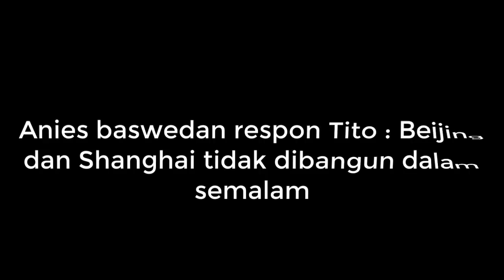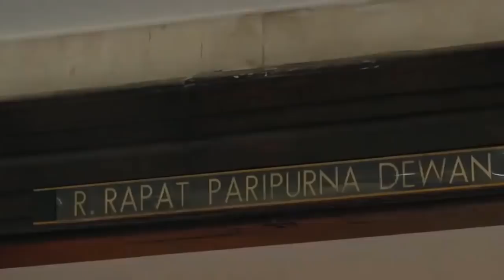TAK TERDUG4!!! INI RESPON ANIES SAAT TITO KARNAVIAN SEBUT JAKARTA SEPERTI K4MPUNG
TAK TERDUGA!!! INI RESPON ANIES SAAT TITO KARNAVIAN SEBUT JAKARTA SEPERTI K4MPUNG

TAK TERDUGA!!!, INI RESPON ANIES, SAAT TITO KARNAVIAN ,SEBUT JAKARTA SEPERTI KAMPUNG,BABE,ANIES BASWEDAN,TITO KARNAVIAN,DKI JAKARTA,TITO SINDIR ANIES BASWEDAN,JAKARTA KAMPUNG,KEMENDAGRI,
berita terkini,
berita terkini online,
berita terbaru hari ini,
kabar terkini,